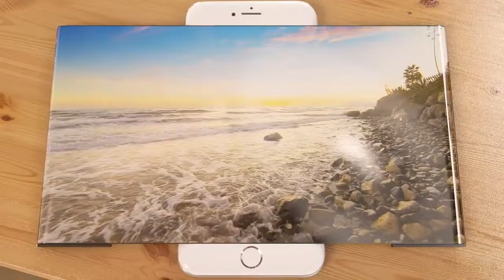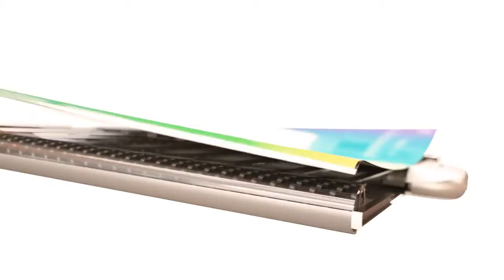iPhone 7 Widescreen